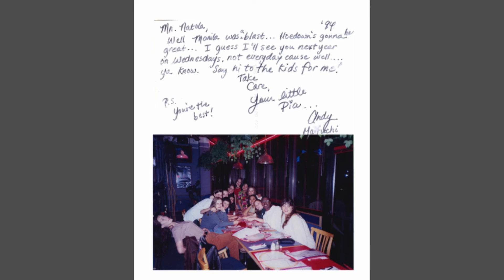MANILA (by Cos Natola)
Courtesy of dramascripts.ca, this lovely inaugural production of Cos Natola's play MANILA was presented at the Surrey Arts Centre, Canada. We sincerely hope you enjoy this retrospective collage of pictorial memories. The background music features segments of the four principal songs which appear in the play: Pearl of the Orient, Bayan Ko, Love Be Real, & She Was My Mother - performed by Aileen de la Cruz & Cos Natola. ENJOY!